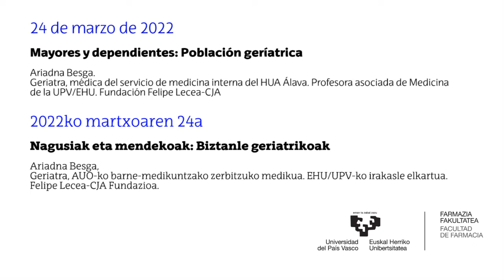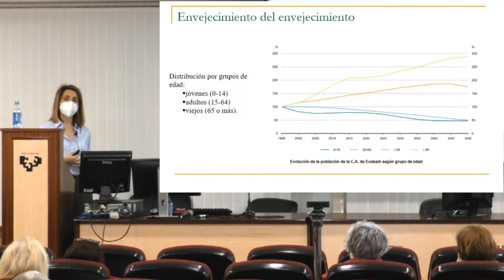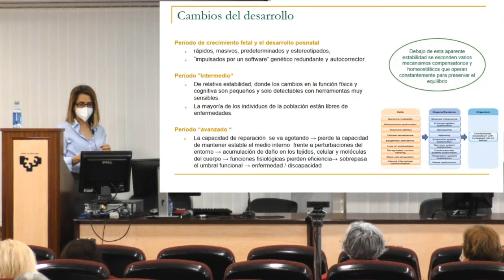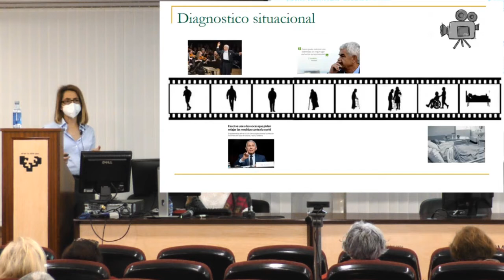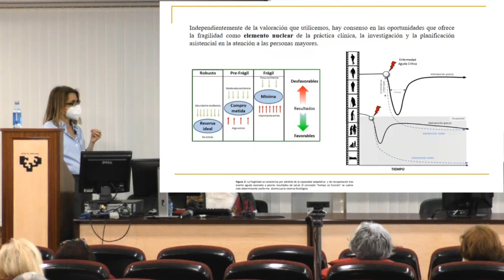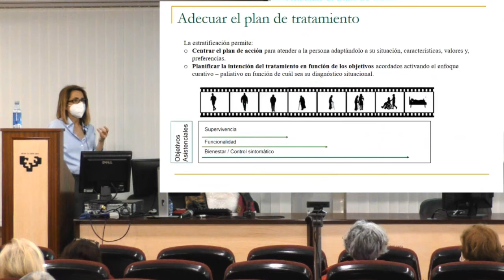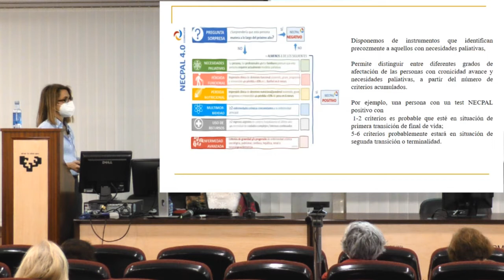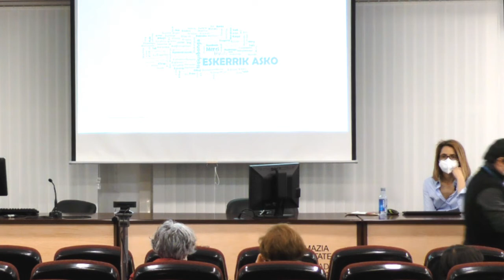'Mayores y dependientes Población geriátrica’ | Curso 'Hacia una cultura paliativa’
Dentro del marco del envejecimiento, la Dr Besga aborda aspectos asociados a la atención paliativa y el final de la vida. La calidad de una sociedad se mide en cómo trata a sus mayores. El envejecimiento es un proceso complejo, las proyecciones indican que la cifra de personas con más de 4 patologías de salud crónica se doblará de aquí al 2035, aumentando los problemas de salud mental. Será un reto para hacer frente al desafío de envejecimiento poblacional. Hay que adecuar el plan de tratamiento, teniendo en cuenta los valores y preferencias del paciente.
Comenta distintas trayectorias de la enfermedad.
El nivel funcional o de autonomía del anciano/a nos da pautas para adecuar las intervenciones, hay que individualizar. Hay que medir la salud del anciano/a por el nivel de autonomía el autocuidado, no únicamente por la edad o la acumulación de enfermedades. Hay muchos grados y situaciones. Hay que darle lo que necesita, muchas veces no es fácil. En ocasiones, después de los ingresos se produce un retroceso de la funcionalidad. Además de diagnosticar y detectar hay que intervenir. En las valoraciones geriátricas integrales se analiza la parte funcional, mental, social y otros aspectos. Dentro de la parte social, se analiza el soporte familiar en el domicilio, ya que son frágiles y vulnerables.

El pasado 24 de marzo tuvo lugar en la Facultad de Farmacia la tercera sesión del curso 'Hacia una cultura paliativa’ compuesta por 3 charlas:

1- ‘Mayores y dependientes Población geriátrica’ a cargo de Ariadna Besga, Geriatra. Médica del servicio de medicina interna. Profesora asociada de la UPV/EHU. Fundación Felipe Lecea
2- ‘Necesidad de trabajo interdisciplinar para tratar las necesidades biológicas, emocionales, sociales y espirituales’ a cargo de Raquel Cantero, Profesora de la UPV/EHU.
3- ‘La muerte como etapa de la vida’ acargo de Txomin Gómez, Profesor de la UPV/EHU.